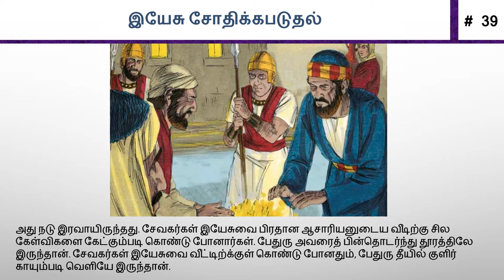39. இயேசு சோதிக்கபடுதல்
39. Jesus Is Put on Trial

50 key stories of the Bible, from Creation to Revelation, in text, audio, and video, in any language, for free.